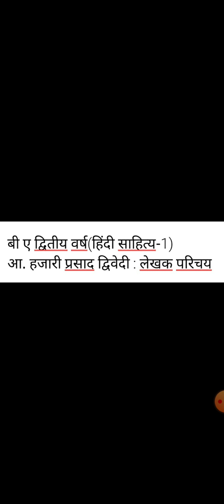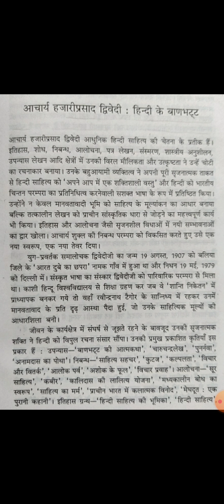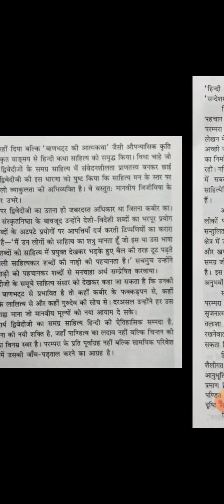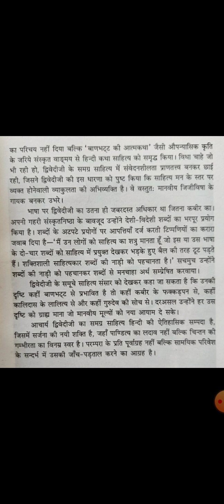बी ए द्वितीय वर्ष (हिंदी साहित्य-१) आ. हजारी प्रसाद द्विवेदी : लेखक परिचय